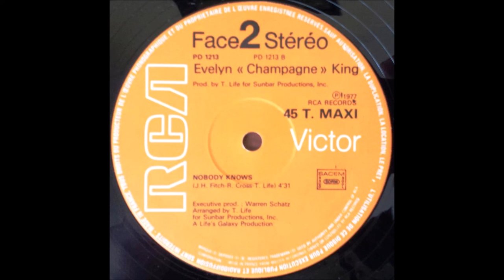Evelyn Champagne King - Nobody Knows